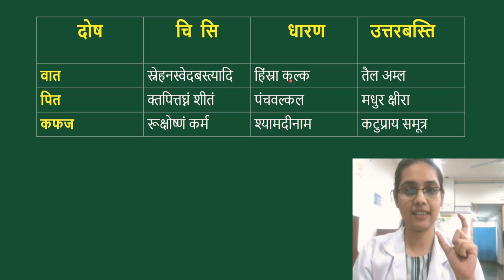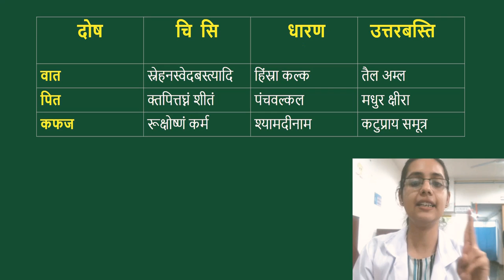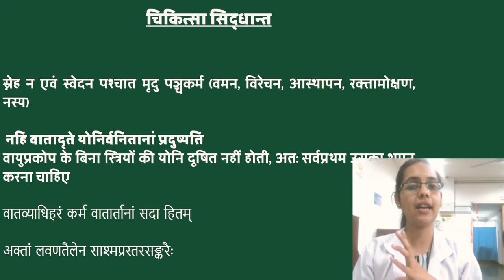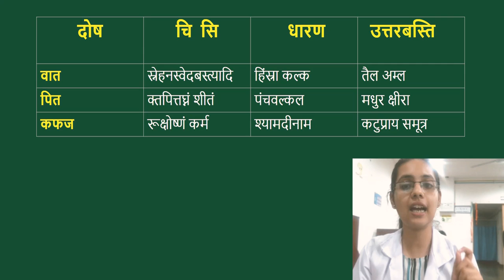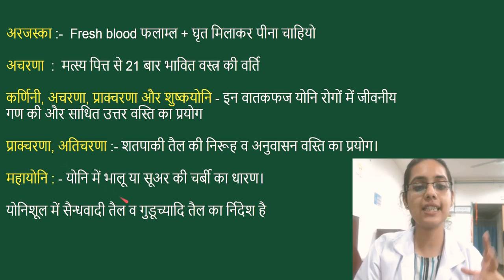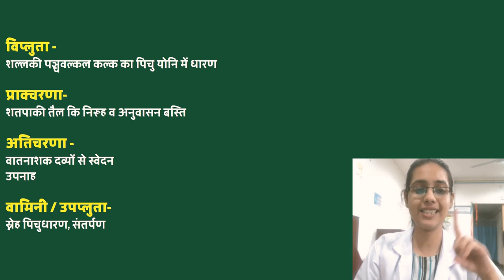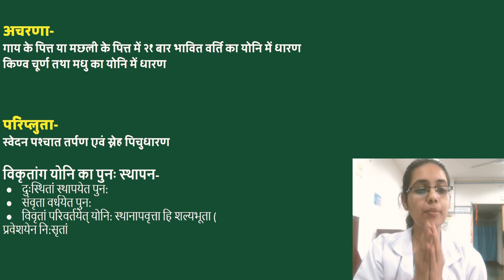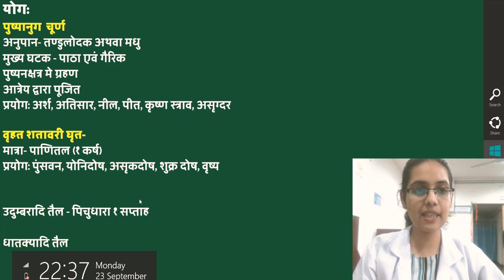Dr Charu Sharma ( AIR 1 AIAPGET 2018) Major subject series : Prasuti tantra&stri Roga Yonivyapad ch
AyuScholar- E School of Ayurveda is an online institution for the preparation of ayurveda entrance exam. Ayuscholar YouTube channel is to help all the AIAPGET  aspirants in their preparation.
 The  channel will help you cover the core important areas of syllabus of AIAPGET , it will  make a strategy to decode the previous question papers , develop your strategy and revise details  and make a study plan that will help you prepare with confidence. Our  experts are committed to giving the best guidance for AIAPGET 2021 & 2022 preparations by analysing the crucial needs of the students who want to crack the entrance exam and get through this exam.
Regular lectures will be uploaded by Top Mentors all over India who have cracked this exam and will help you to  perform with excellence.If you want to Join full course, subscribe to our android app "Ayuscholar". 📨Whats app @ 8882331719.
You can download it -
AyuScholar subscription provides the  following salient features :
1) Regular classes - Samhita Wise & Subject Wise .
Unlimited access till AIAPGET.
2) Orientation Lectures - Modified strategies  for an efficient learning
3) Discussion  Session - Doubt clearance , Motivation , Daily Study Schedule , Guidance , Progress report
4) AIAPGET Pattern - Q Bank , New Questions added on a regular basis.
Feel free to spread the word – share the videos with your friends and classmates.
“YUKTI IS THE BEST TOOL TO GAIN KNOWLEDGE”
 All The Best , BE THE BEST VERSION OF YOURS.
Ayuscholar AIAPGET # ayurveda t bams aiapgetstrategies #📩 Whats app @ 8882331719.